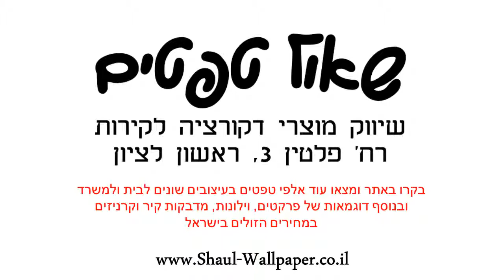טפט לקיר עיר לילדים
טפטים לקיר, טפט לקיר עיר צבעונית לילדים.
מידות הטפט:
רוחב הגליל: 53 ס"מ
חומר הטפט: ויניל
מרקם הטפט: חלק
למה כדאי לקנות מחנות שאול טפטים: